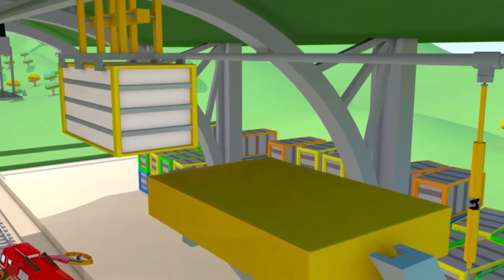Tren para niños - El Tren DE Carbon Atrapado - Troy el Tren en Auto City !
Bienvenido en Auto City, el lugar mágico donde coches y camiones viven felices todos juntos. Sigue las aventuras de Tom, una grúa siempre lista para reparar a sus amigos. Únete a Mat el coche de policía y Franck el camión de bomberos, los valientes detectives de la Super Patrulla para resolver los misterios de Auto City. Anda con Troy, el tren más rápido del mundo y constructor de Auto City. Sea un héroe con Carl, el ingenioso Súper Camión, que puede transformarse en cualquier vehículo, y descubre muchos más amigos en sus aventuras increíbles.  Únete al Equipo de Carros!

Troy el Tren es un dibujo animado para niños. Troy es el tren más rápido e inteligente de Auto City! El puede transformarse en cualquier vehículo con la ayuda de su amigo Teddy. Se puede converir en ambulancia, en grúa, carro de policía, camión de bomberos, exacavadora, en camión mostruo y hasta en cualquier medio de transporte! Este dibujo animado de carros y camiones es ideal para niñas y niños que les encante carros y trenes!

🚒 🚛 🚓 🚚 🚑 🚗💨 Mira los últimos episodios de las aventuras de Auto City:

¡NUEVOS Episodios de Auto City con Tom la Grúa, Carl el Super Camión, La Super Patrulla y Troy el Tren!

Auto City: Dibujos animados Vehículos con carro de policía, camión de bomberos, Grúa, Tren y Camión

La Super Patrulla: Frank el Camión de Bomberos y Matt el Coche de Policía en Auto City 🔥🚒